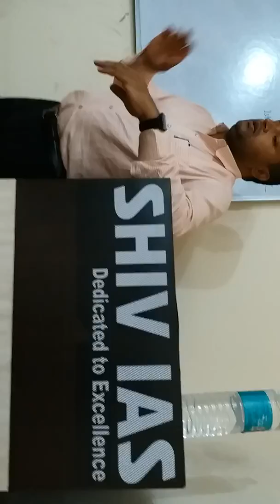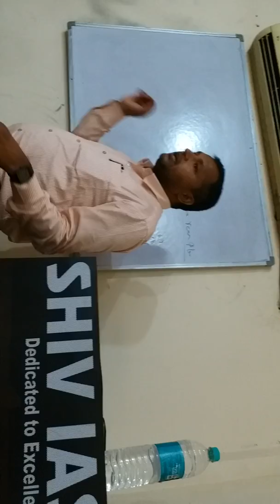Jago Mahto (Deputy Collector, Garhwa) | In Shiv Ias Ramgarh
SHIV IAS, Ramgarh